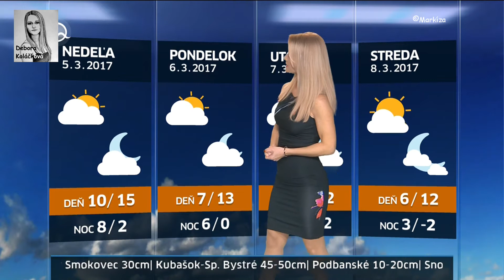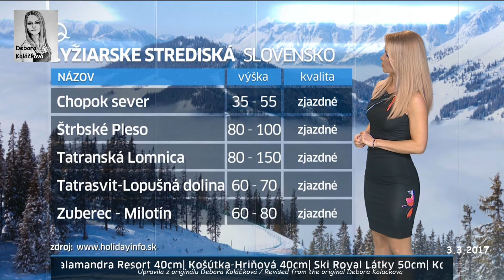03-03-2017_Mirka Almasy